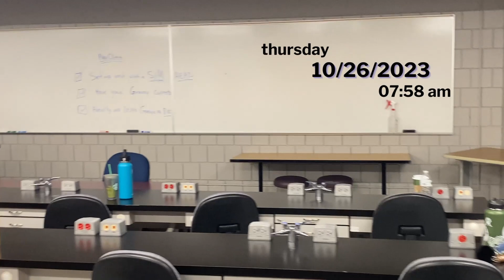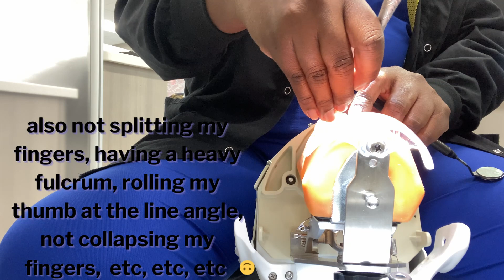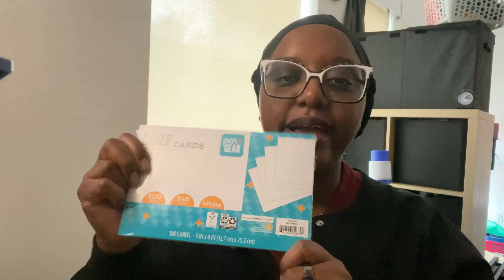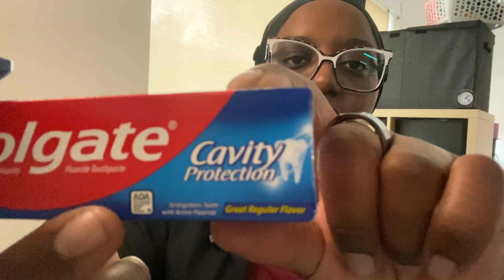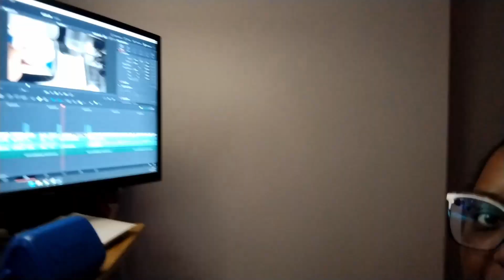Week in the life of a DENTAL HYGIENE STUDENT 🦷 | Exam grade, more car trouble, Mall of America...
In this super sized dental hygiene school vlog a TON happened. We got more car issues, we got exam grades, we went to work, we went to the Mall of America, we did some taste tests, we did it ALL!

→ Apple iPad (9th Generation) with A13 Bionic chip, 10.2-inch Retina Display, 64GB
→ ZAGG Pro Stylus
→ ZAGG Pro Keys Detachable Case and Wireless Keyboard
→ Scrub Caps
→ Blue Turban
→ WonderWink Women's Origins Delta Scrub Jacket (not women's/is Unisex)
→ Auingote Portable Oven (knockoff HotLogic)
→ Lava Lamp
→ Philips Sonicare Power Flosser (similar? same? idk)
→ Scrubstar Women's Ultimate Stretch Twill Criss Cross V-Neck Scrub Top WM12T900A
→ Scrubstar Women's Ultimate Stretch Twill Yoga Drawstring Cargo Jogger Scrub Pant

⌚️Timestamps:
00:00 MONDAY (the day i started rambling and truly never stopped)
11:50 TUESDAY (the day i went to campus for my teeth cleaning by my second year mentor)
17:57 WEDNESDAY (the first day i lost my camera and the first day we had no anatomy teacher)
21:11 THURSDAY (the day i worked on a SIM head on campus and the second day we had no anatomy teacher)
23:20 FRIDAY (the day i got my oral and facial anatomy exam grade 👀and begged for a TEMU sponsorship and opened up about my childhood)
32:36 SUNDAY (the day i: could hardly contain my happiness, lost my camera for the second time and freaked out about The Gilded Age)

🎥 FILMING EQUIPMENT
▪️ Camera (iPhone 11)
▪️ Lapel Mic (similar)
▪️ Large Lights
▪️ Large Tripod
▪️ Tripod Mirror

🛠 TOOLS & SERVICES
▪ Editing || DaVinci Resolve, Canva
▪️ 5TB External Hard Drive

🗣️WHO AM I:
I’m Tina, a 35-year old college-dropout and I’m going back to school (while working part-time) to get my degree in dental hygiene. I live in Minnesota and I make videos about a day in my life in dental hygiene school.

🦷 RDH program start: 8/2023